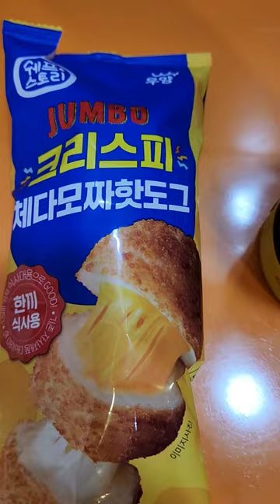Korean convenience store food seoul korean food korea / paik's coffee / Cheddar mozzar hot dog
Korean convenience store food

paik's coffee
Cheddar mozzar hot dog